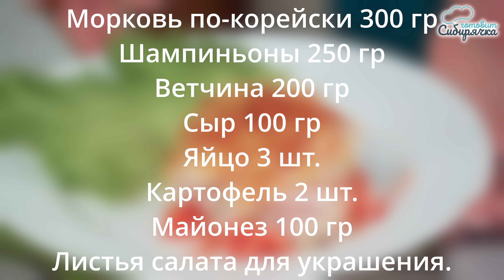Салат - НОВИНКА вкусней чем ГНЕЗДО ГЛУХАРЯ! Салат для настоящих мужчин на новогодний стол!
Новый салат с маринованными грибами шампиньонами: гораздо вкуснее чем гнездо глухаря.
Салат с ветчиной и маринованными грибами к новогоднему столу считается одной из самых популярных холодных закусок к зимнему празднику.
Рецепт салата с консервированными грибами и ветчиной на новый год включает в себя самые вкусные ингридиенты: корейскую морковь, грибы, ветчину и сыр. Подобный легкий грибной салат на новогодний стол порадует ваших гостей и близких.  А как приготовить новогодний салат в домашних условиях смотрим

📃Ингредиенты на рецепт салата на новогодний стол с грибами и морковью:

Морковь по-корейски 300 гр
Шампиньоны 250 гр
Ветчина 200 гр
Листья салата для украшения.

Точный рецепт грибного салата с шампиньонами можно прочитать в описание внизу! Желаю Вам удачных праздников и семейных застолий! Подписываемся на канал, до новых встреч! Пока Пока!